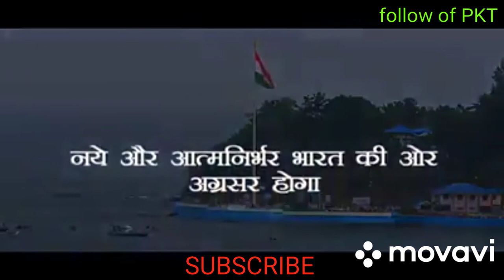optical fiber cable connectivity between Chennai - Andaman and Nicobar